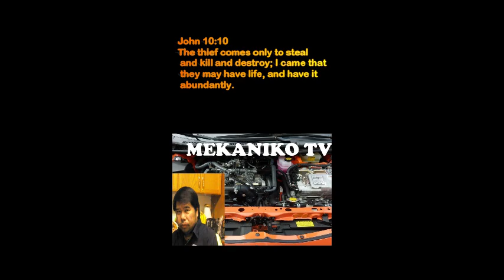Anti-theft Car Key Fob || MEKANIKO TV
Anti-theft key fob pouch RFID signal blocker protect your remote car keys, key fob, ID card, credit cards